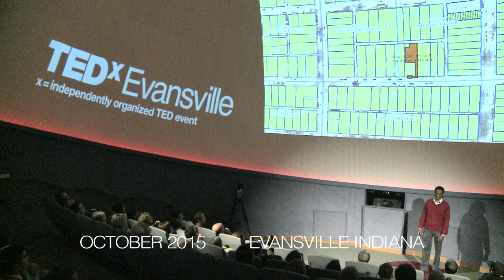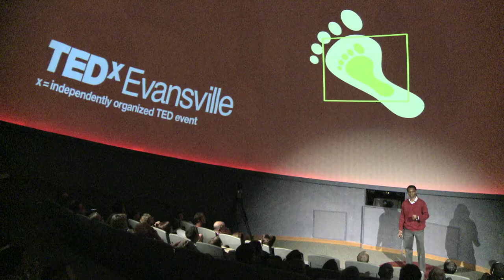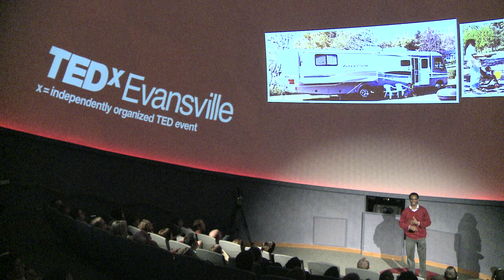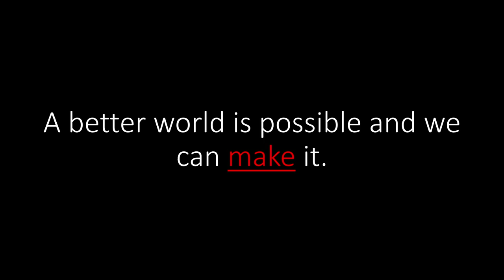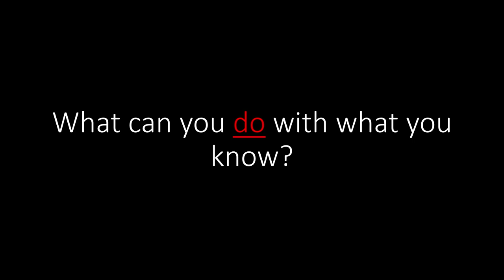Maker education: Empowering individuals to make a better world | Charles Sutton | TEDxEvansville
Maker education has the potential to empower individuals to think critically about complex systems and encourage them to be active participants in building and shaping the future they want. This talk addresses concern about how individuals use available technologies to create a safe and sustainable world. Creating real-world situations for ourselves and others to respond to generates potential to develop the necessary confidence and ability to create a better world.

To say Charles Sutton wears many hats would be an understatement. With a passion to make things better, Charles is especially passionate about early literary, maker education and using technology to create a sustainable world. Charles has even transformed his home into an urban ecological experiment – implementing workable alternatives to current practices that threaten our water, energy and food security.